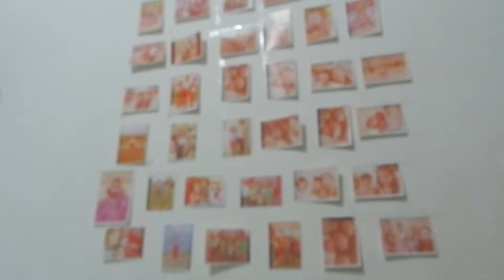SaysayStory 16: "Home Tour"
Hello BSS! It’s May 16, 2022 and “Home Tour”